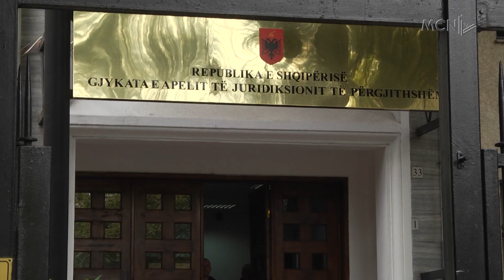U “martua” me minorenen dhe e la shtatzënë. Apeli lë në burg 21-vjeçarin nga Korça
Driston Kurti, 21 vjeçari nga Korça që u martua me një 14 vjeçare e cila solli në jetë fëmijën e tij, do të qëndrojë në arrest në burg. Gjykata e apelit nuk mori parasysh pretendimet e të afërmëve për ta liruar, me argumentin se është i vetmi që sjell të ardhura në familje.